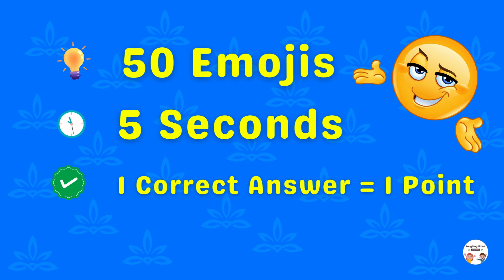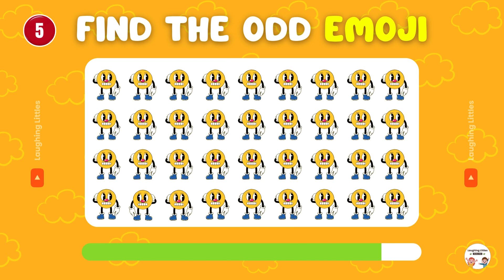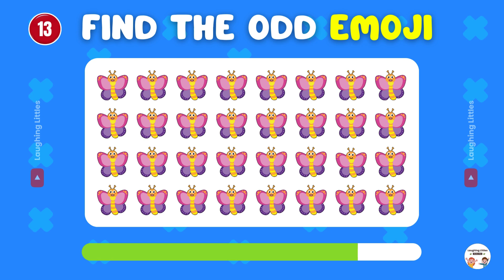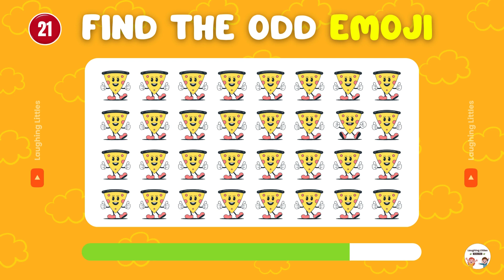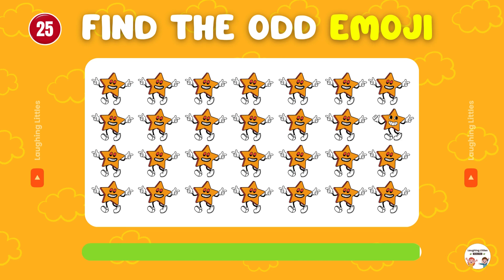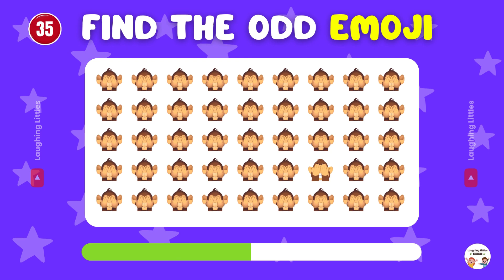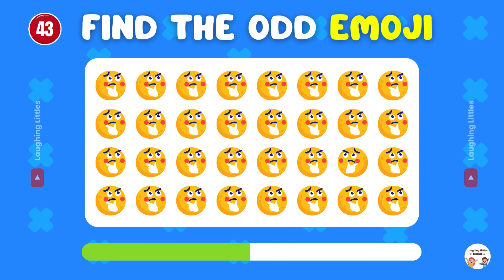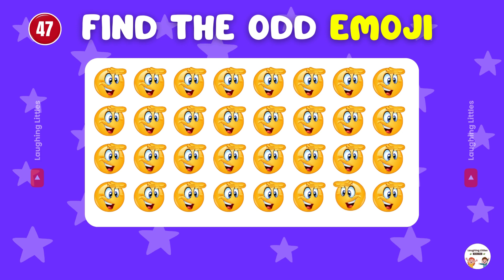Find The Odd Emoji Out |😎 Test Your Eyes 👀🤔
How good are your eyes? Challenge yourself and put your eyes to the test with our emoji puzzle game! Can you spot the odd emoji out and solve the puzzle? Ready to dive in and find the unique emoji with Laughing Littles @mylaughinglittles ?  Let's begin our journey of spotting the difference in emojis!